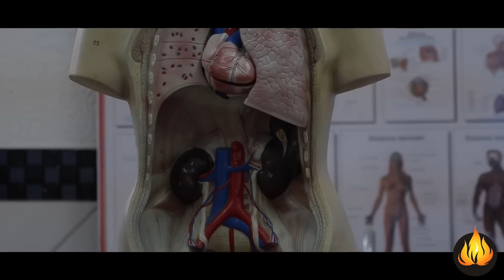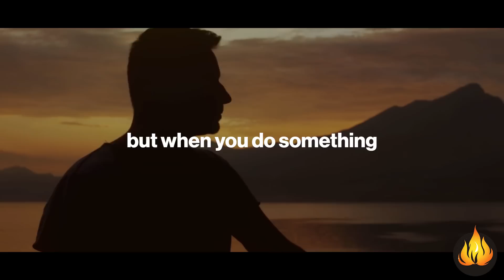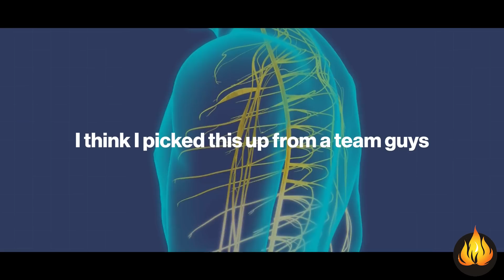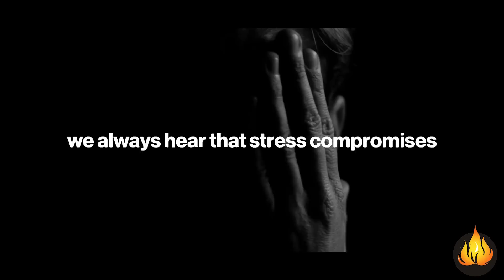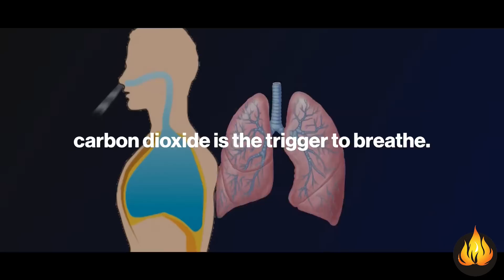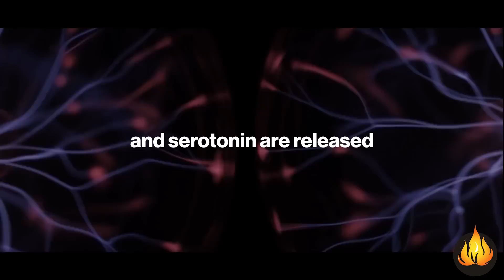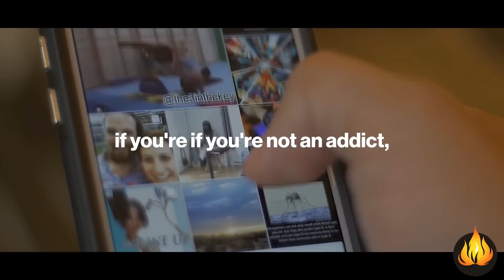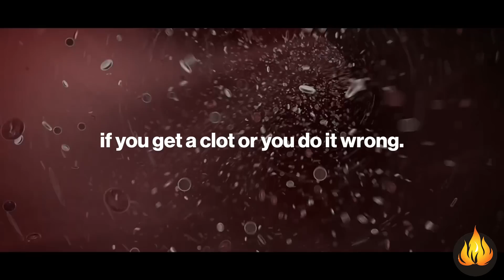this will affect everyone in 1 week.